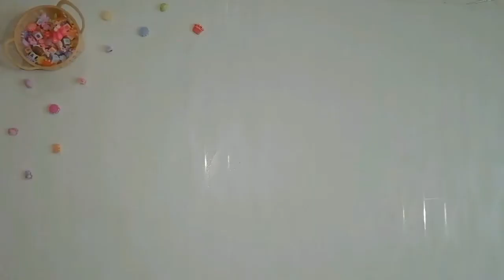Paper lantern | glitter sheet lantern | lantern making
Learn how to make paper lantern